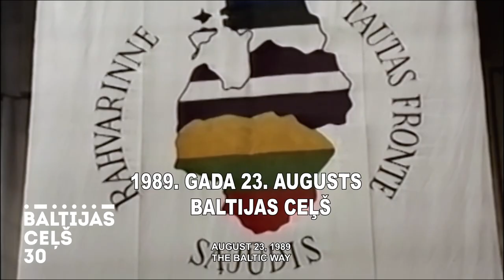The Baltic Way - 30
By Askolds Saulītis
Courtesy of the Popular Frond Museum